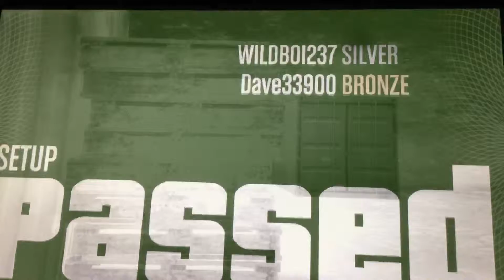gta 5 heist ep 6